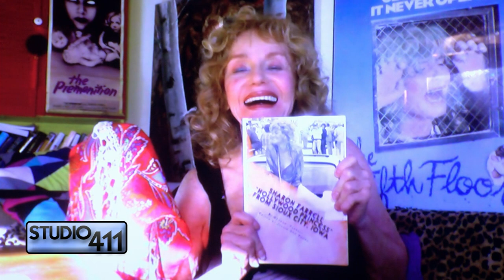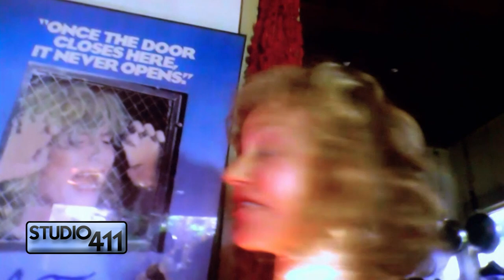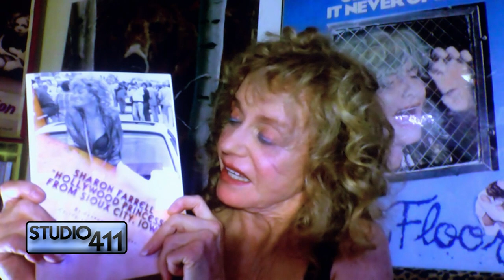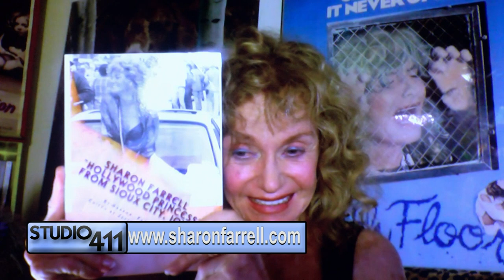Studio 411 - Sharon Farrell HD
Sharon Farrell, Film & Television actress, ("The Reivers", "Can't Buy Me Love", "Hawaii Five-O", Young & The Restless"), who has written a book memoir, "Hollywood Princess From Sioux City, Iowa", joins host, Larry Dasilva for an hour of conversation.
Farrell talks about her experiences working with the likes of Gene Barry, James Garner, Jack Lord, relationships with Che Guevara, Bruce Lee and Steve McQueen, as well as personal recollections on the people, stories and events that have shaped her life and career